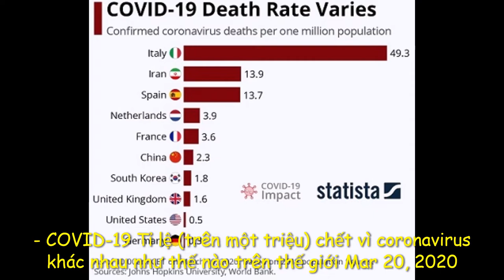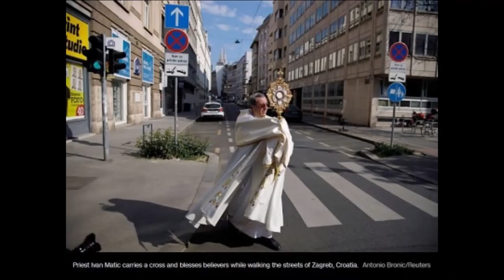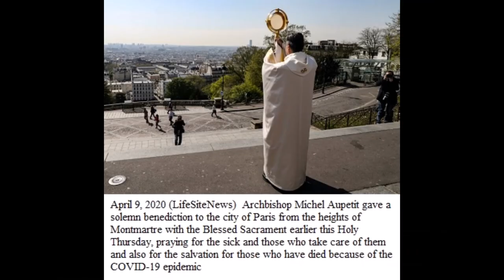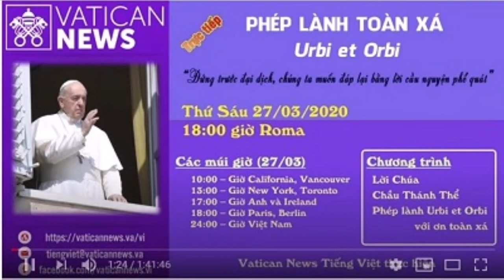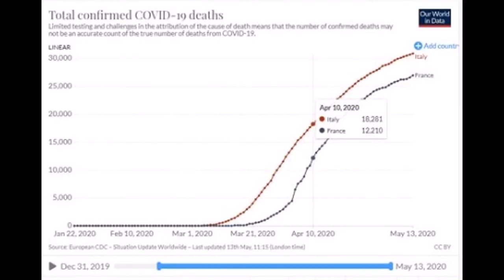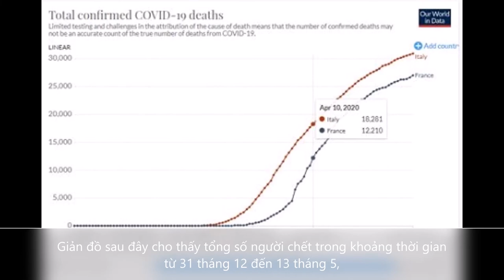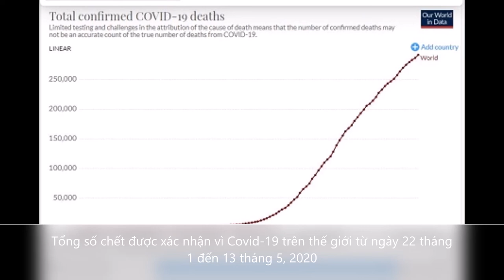HIỆP BÁ ĐẠO/Thần Chết Quyền Năng - Thượng Đế Vô Dụng!